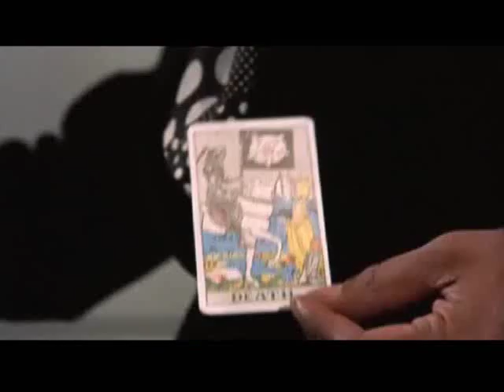Blue Oyster Cult - Don't Turn Your Back James Bond 007 (HQ)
James Bond 007 fusions Allen Lanier's silky smooth composition.  The swan song on 'Fire Of Unknown Origin'.  Perhaps Blue Öyster Cult's most under rated song it has withstood the test of time and remains a magnificent example of the bands mystery, allure and range. In this video the super spy undercurrents a brought to the surface... with a twist. Special appearance by Bruce Dickenson... thee Bruce Dickenson.  Peace :-)